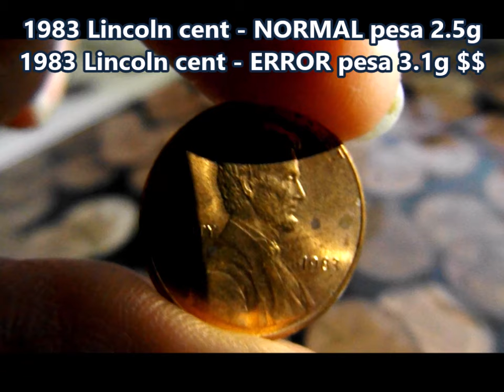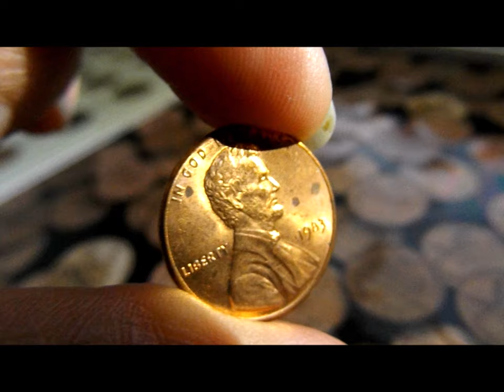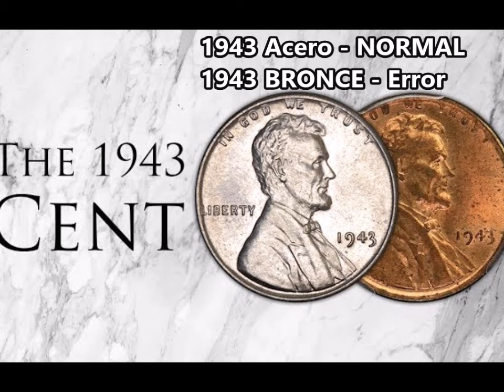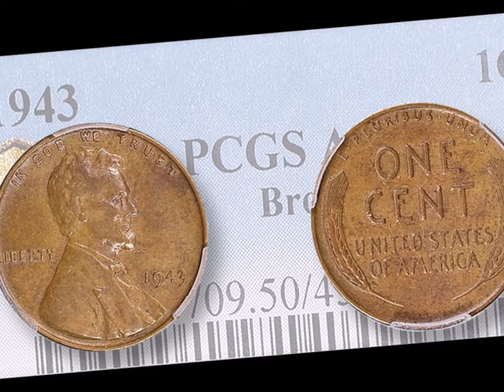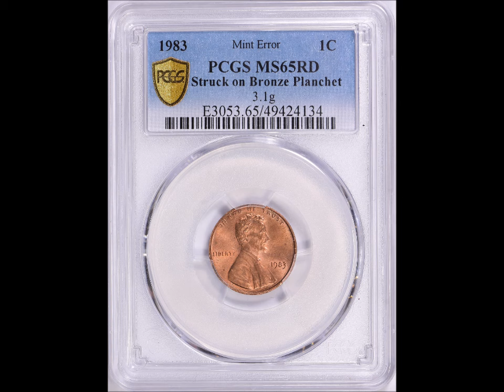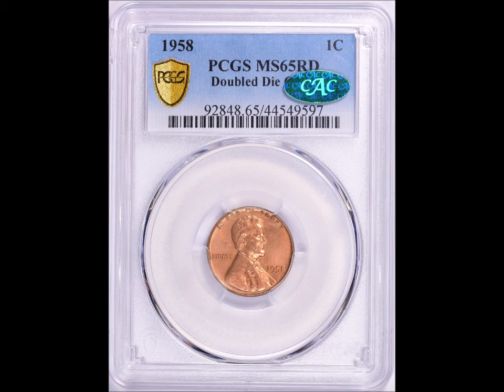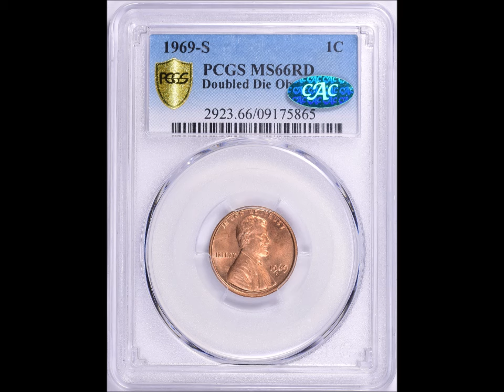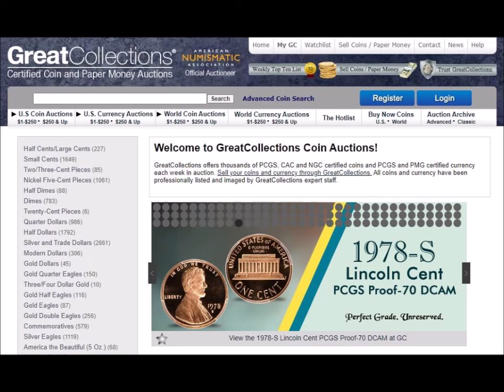1983 Lincoln Cent Error de Bronce 3.1g / Varios PRECIOS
¡Saludos! Hoy estaré hablando sobre la moneda de 1983 Lincoln cent, que es una moneda de transición y que por error tiene un peso de 3.1g de bronce.  De hecho, la Casa de Subasta llamada “Great Collections” subastará, el domingo 28 de julio del 2024, al mejor postor.